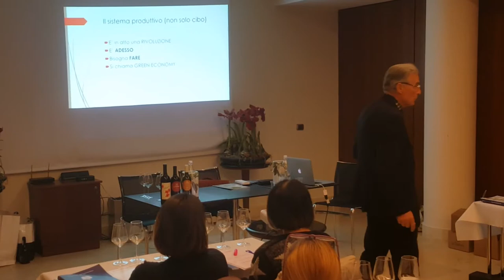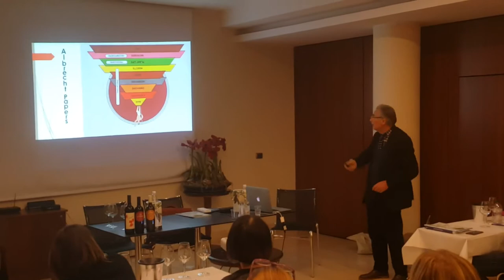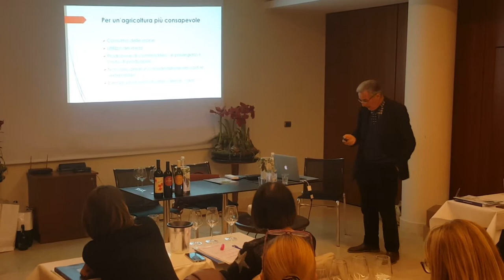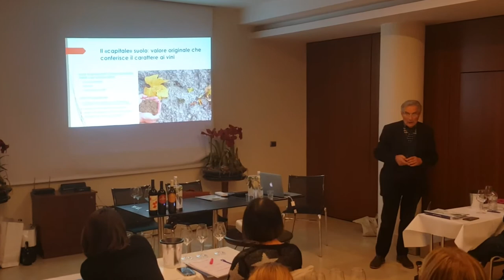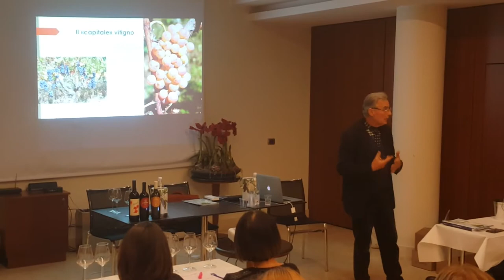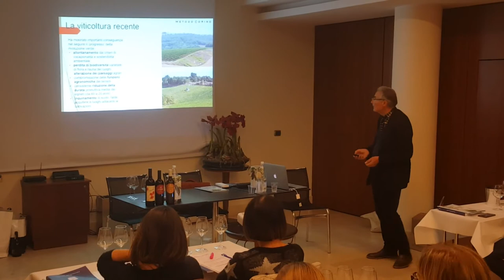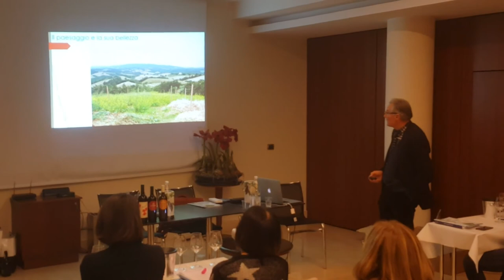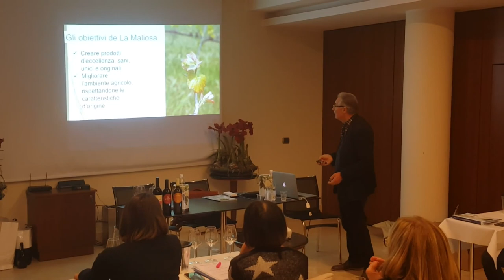Dott Corino lezione 18 12 19 Scuola Europea Sommelier Grosseto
Lezione di viticoltura e vinificazione naturale agli aspiranti sommeliers